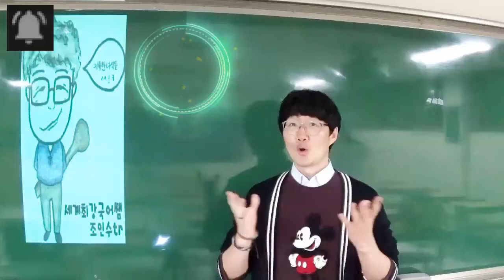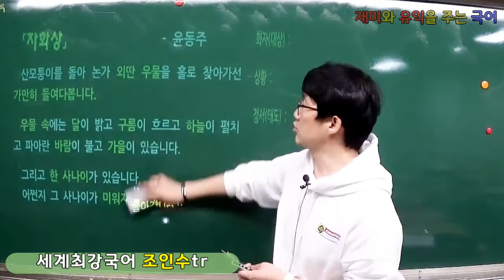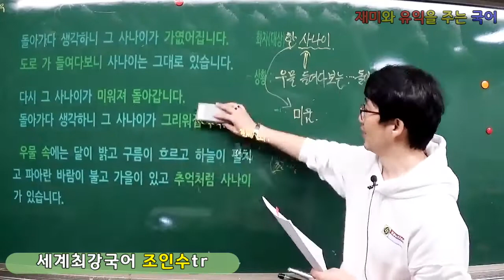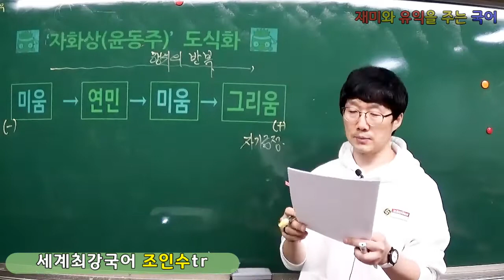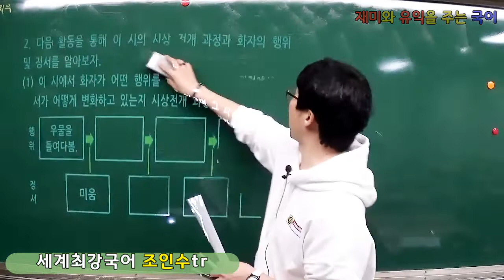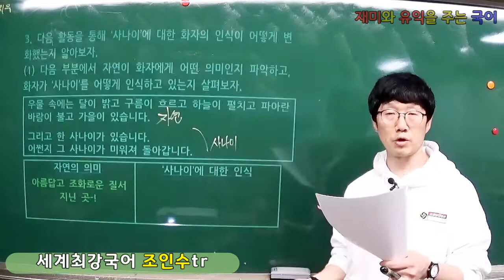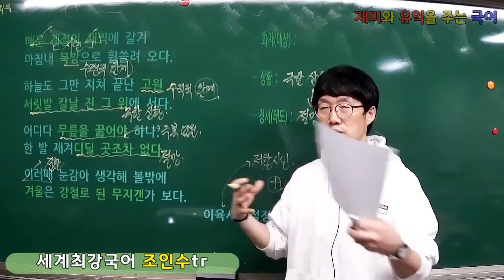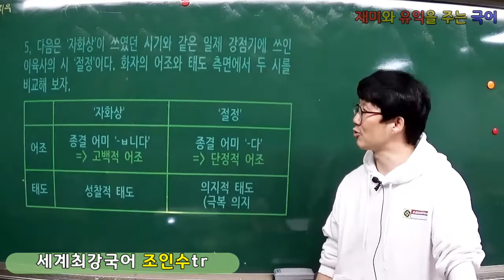[고1 신사고 국어][현대시] 윤동주 - '자화상', 이육사 - '절정' (경화여고 세계최강국어쌤 조인수tr 강의)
★ 고1 신사고 국어 - 1. 문학, 쓰기, 읽기와의 첫 만남 (1) 문학의 숲과 나무 - '자화상(윤동주)' + '절정(이육사)' ★
여기에 오셨으면 자연스럽게~ 구독​ 좋아요​ 알람​ 설정 까지 꾸욱~~!

이번 작품은 고등학교 1학년 국어 교과서(신사고)에 실려있는 현대시 파트 중 '자화상(윤동주)'과 '절정(이육사)'에 대한 강의입니다.^^. 학교 시험과 수능에서 도움될만한 내용들을 강의해두었습니다. 단! 강의를 들은 후, 문제 풀이는 여러분의 몫입니다.^^. 국어 1등급을 향해~ 파이팅~!!!